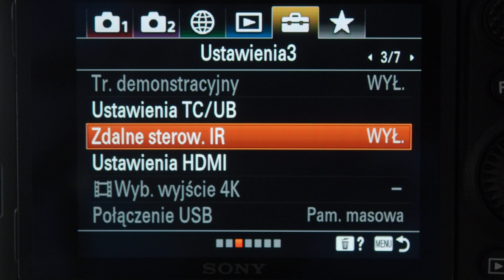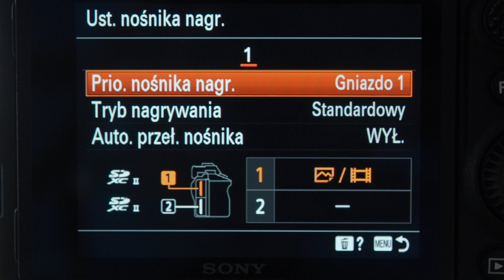Sony A9 II - menu ustawień